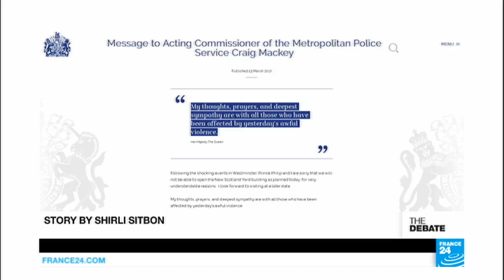Westminster attack: What response to parliament rampage? (part 1)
May it never become the new normal. The rampage that has left four dead and scores injured at Westminster follows the ones in Nice and Berlin. This time, it was the beacon of Western liberal democracy, the British parliament, which was targeted. Twelve years have passed since the 7/7 London Underground bombings. What's changed since then and what needs to change?
Produced by Sara BERTILSSON, François WIBAUX and Christopher DAVIS.